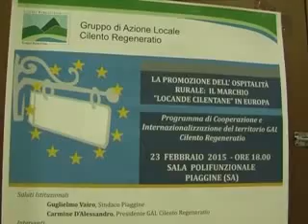Voci dal Cilento TV - Incontro a Piaggine del Gal Cilento Regeneratio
C’è tempo fino al 3 marzo per partecipare al bando “Selezione di Locande per il marchio Locande cilentane” e per usufruire delle opportunità dedicate all’internazionalizzazione delle imprese che fanno parte dell’ambito territoriale del GAL Cilento Regeneratio. Se ne è discusso in un incontro a Piaggine sul tema “La promozione dell’Ospitalità rurale. Il marchio locande cilentane in Europa” dedicato alla promozione del Bando per la selezione e la successiva creazione del marchio “Locande Cilentane”. Un’occasione di sviluppo del turismo rurale in un’area, il Cilento, fortemente penalizzata dalla viabilità che ostacola i grandi flussi turistici, ma che induce a puntare maggiormente sullo sviluppo del turismo rurale.